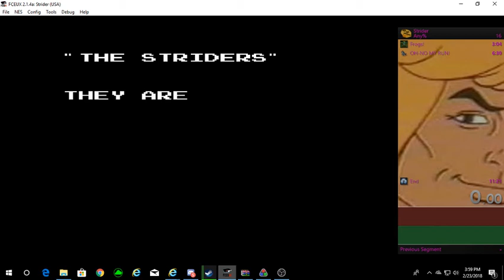New PB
The execution was terrible XD